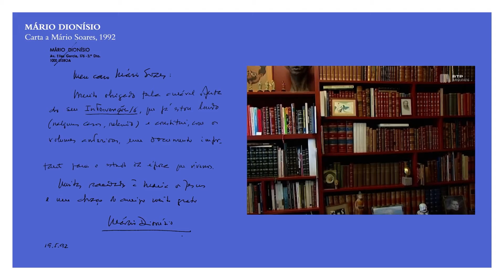Trailer | Apresentação da Coleção Obras de Mário Soares 2